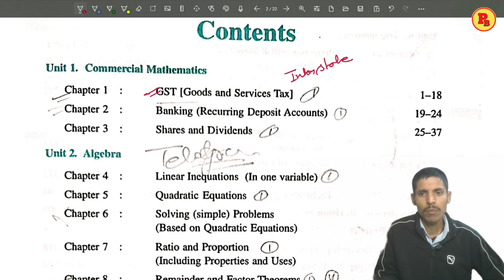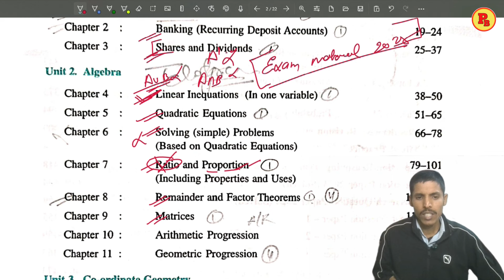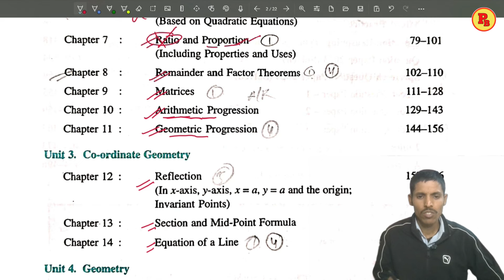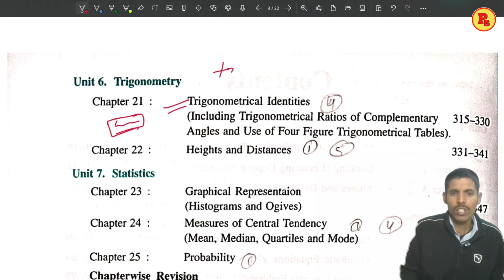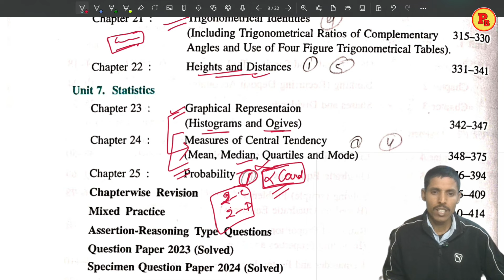DELETED TOPIC IN MATHEMATICS || BOARD EXAM 2025 SYLLABUS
Ch-4(linear inequations)

              Ch-6(Solving Problems)

                    Ch-9(Matrices)

                       Ch-10(A.P)

exam_strategy_for_maths cl_10 icse problems_beater#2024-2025